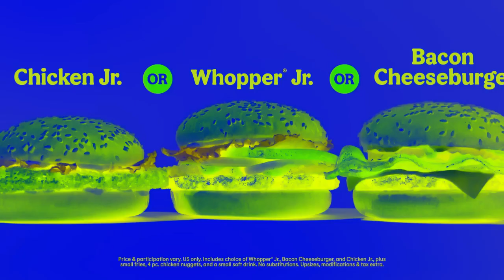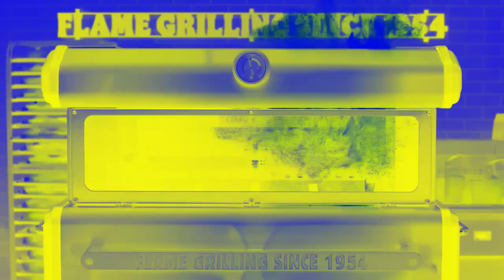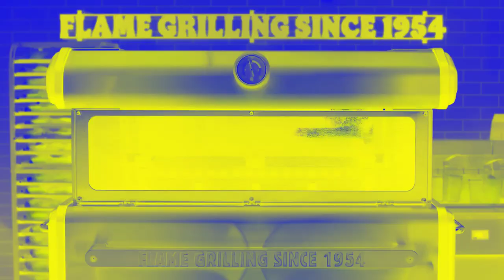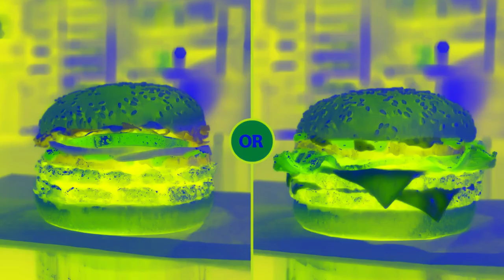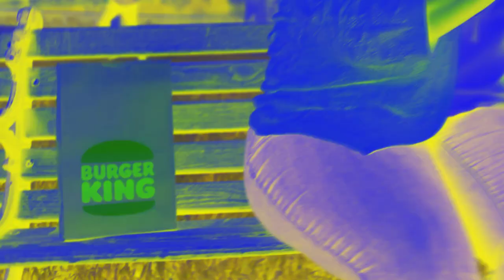Every Burger King Song Ad in G-major 2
Credit to ‎@BURGERKING for all the ads